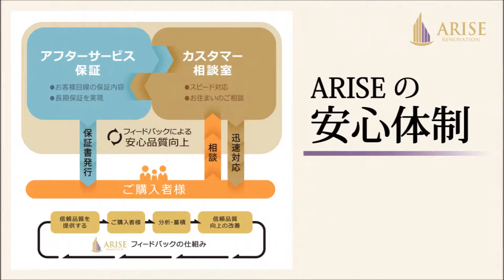コスモ21ザガーデンズフォート1SLDK※成約済※